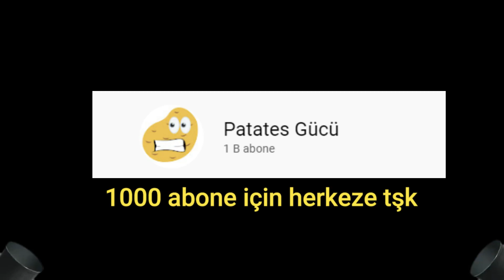Hayrinin uzama hikayesi bölüm 1